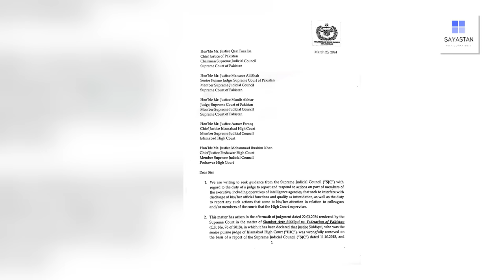25 April Imran Khan aar ya paar !! 6 Judges ka Khat aur kahani mein niya Twist | Exclusive